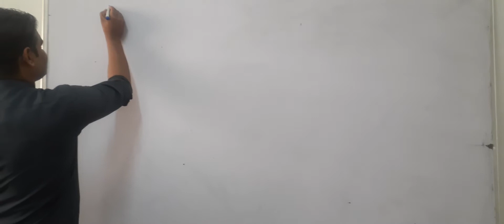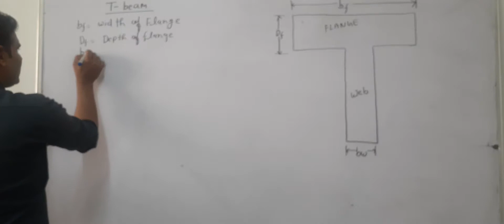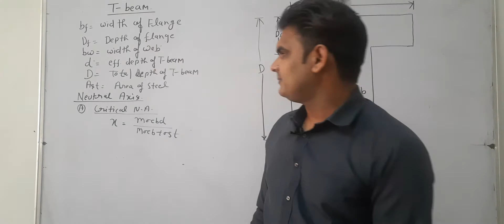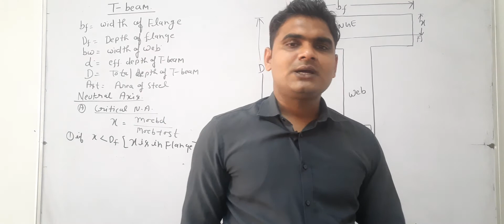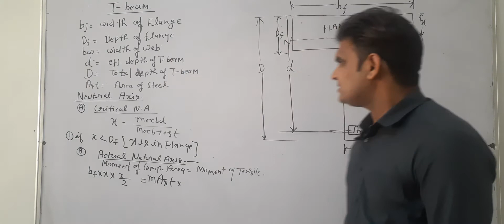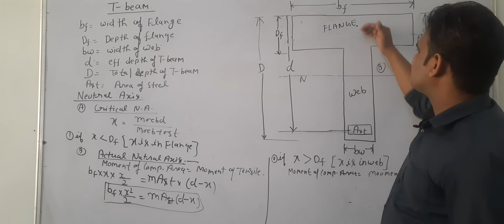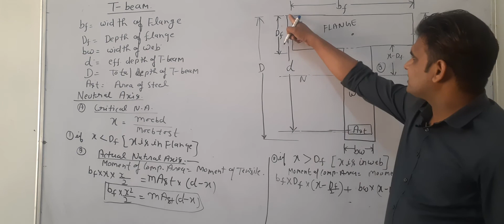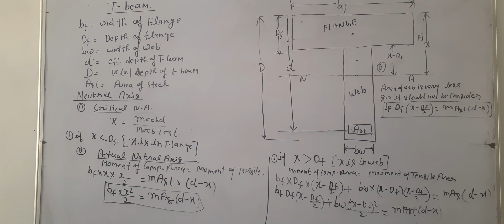RCC (WSM) lecture 11 T-Beam neutral axis at TARGET STUDY POINT BY MANJEET SIR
RCC (WSM) lecture 10 T-Beam neutral axis at TARGET STUDY POINT BY MANJEET SIR